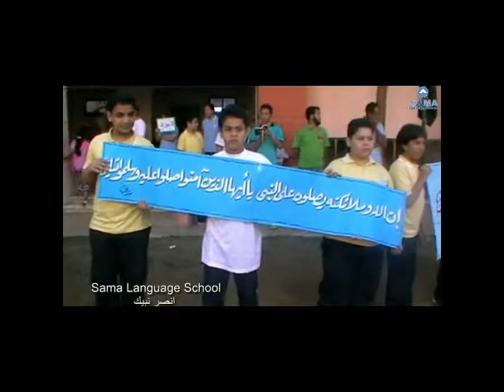انصر نبيك محمد .avi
sama Language School
Sample - انصر  نبيك  محمد